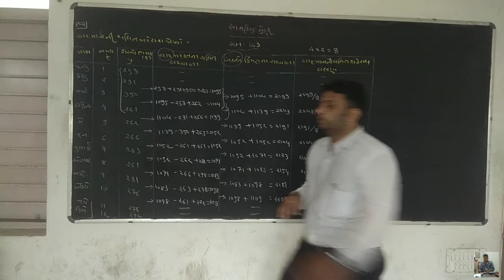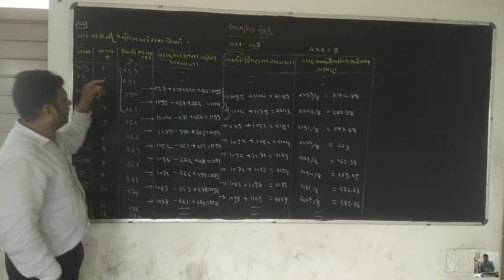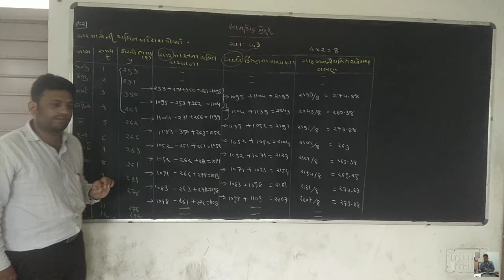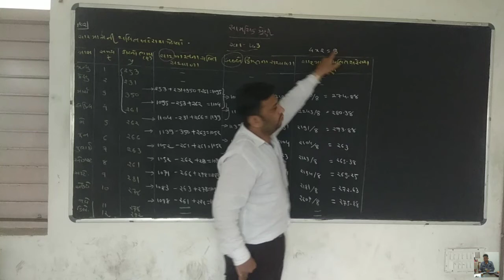Std12th stat ||ch-4/ભાગ-૭